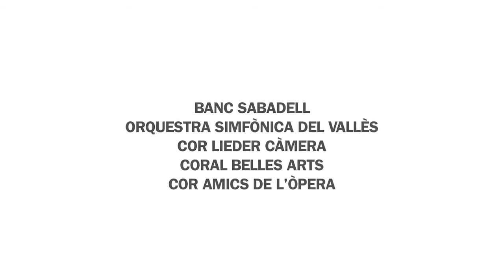AMAZING Flash Mob